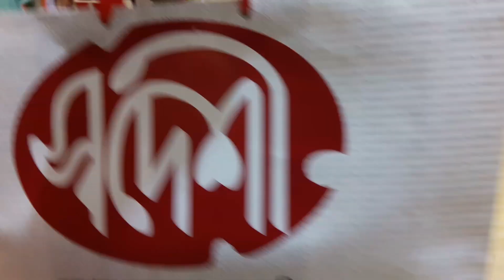যমুনা থেকে কি কি শপিং করলাম ।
jamuna future park shopping...